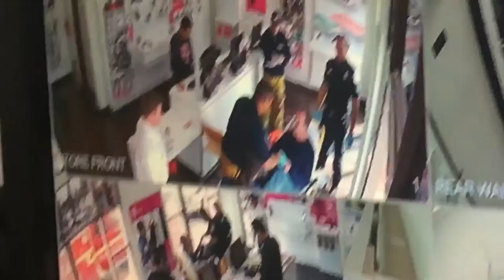PYRO TV VLOG | LIFE ALERT| I'VE FALLEN AND I CAN'T GET UP | 04/10/16